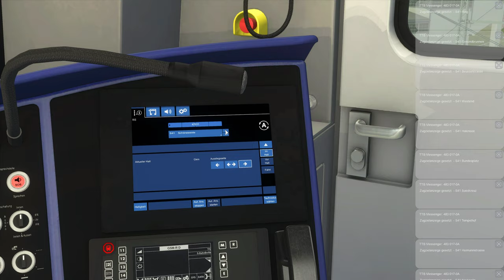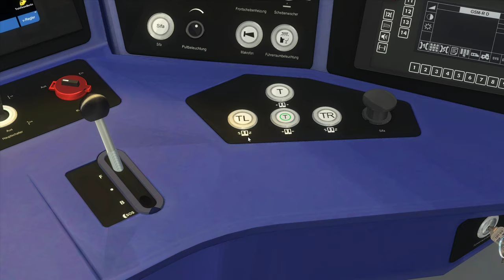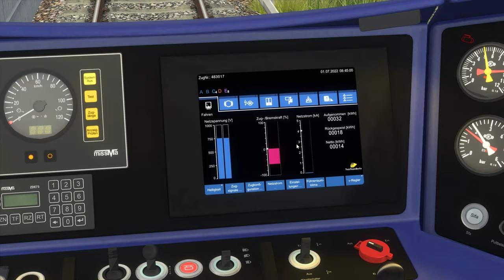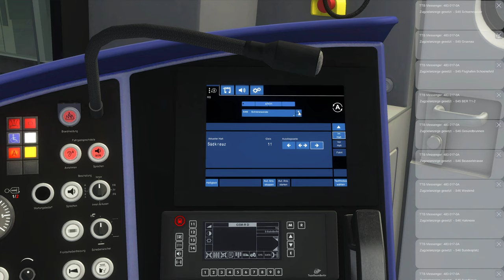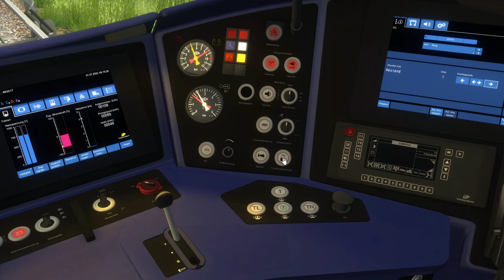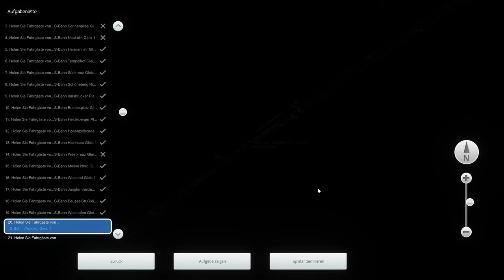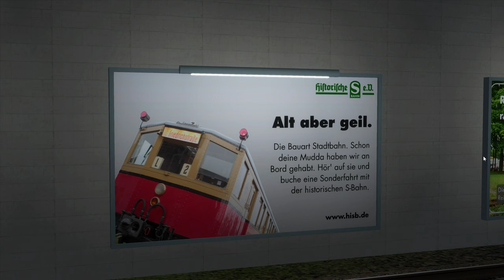BERLINER RINGBAHN: Eine Runde um Berlin!!! | TRAIN SIMULATOR CLASSIC | Berliner S-Bahn – BR 483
Eine Runde durch bzw. um Berlin! Genau diese Idee können wir nun auf der Ringbahn Berlin im Train Simulator Classic verwirklichen. Gemeinsam von TrainTeamBerlin - TTB und VirtualTracks - vT ist eine neue Strecke mitsamt der Berliner S-Bahn - BR 483 erschienen. In diesem Szenario fahren wir einen Vollringdienst auf der Linie S41 - also im Uhrzeigersinn um Berlin. :)
Mit an Board ist natürlich auch das neue Flaggschiff der Berliner S-Bahn nämlich die neue Baureihe 483 (zweiteilig) und die Baureihe 484 (vierteilig). Unser Zug hat also insgesamt 24 Radsätze, weshalb wir auch die Haltetafeln mit der Kennzeichnung x24 am Bahnsteig anpeilen.
Unterwegs fällt uns dann am Bahnsteig auch noch eine Trittbrettfahrerin auf, die plötzlich am Bahnsteig steht.

Strecke: Ringbahn Berlin | TTB - Train Team Berlin + vT
Triebfahrzeug: S-Bahn Berlin (BR 484 / 483) | TTB - Train Team Berlin

Viel Freude und Vergnügen beim spielerischen Erleben der Eisenbahn wünscht Think Rail. Egal ob in Train Sim World 4 , dem Train Simulator Classic von Dovetail Games oder einer Führerstandsmitfahrt aus der Realität. Wir entdecken heute gemeinsam die Welt auf Schienen! :)